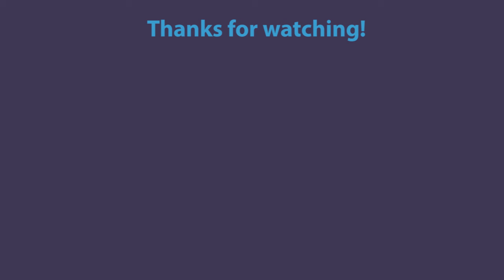I made my LEGO set explode!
I take the LEGO Minecraft Pig House set and made it explode because that was what it was meant to do. And it's fun! Haha